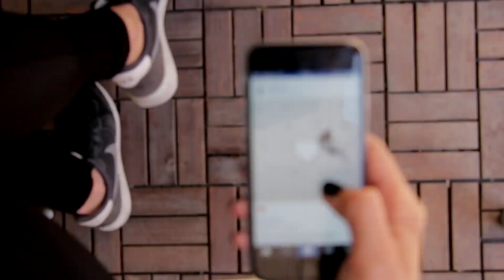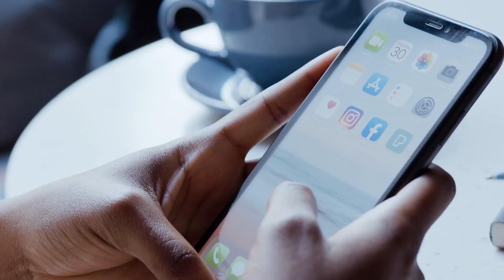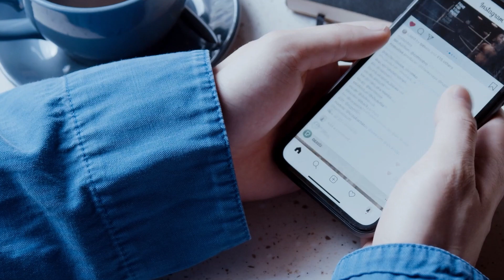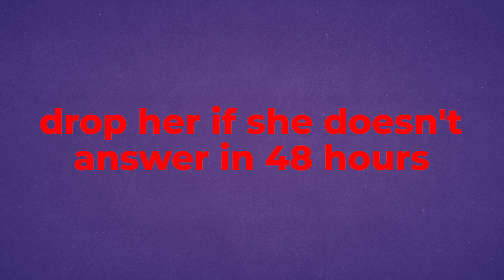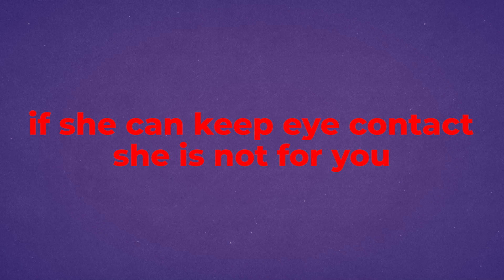4 Ways to know if a Woman is INTERESTED in you